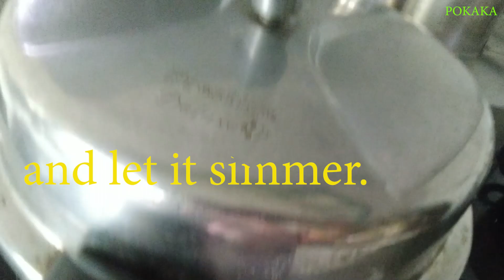गाजर का हलवा I Winter Recipe I झटपट रागी दोसा I Breakfast Recipe I Easy Coconut Burfi Recipe